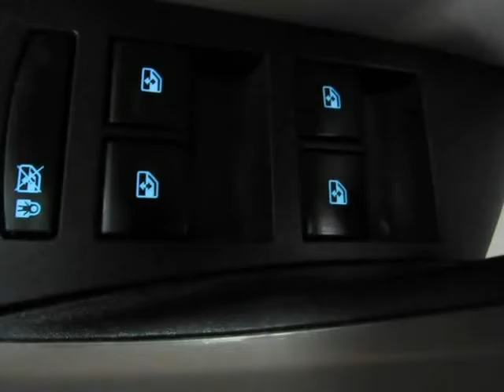2012 Buick Verano Convenience Group (Chicago, Illinois)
3250 N Cicero ave.